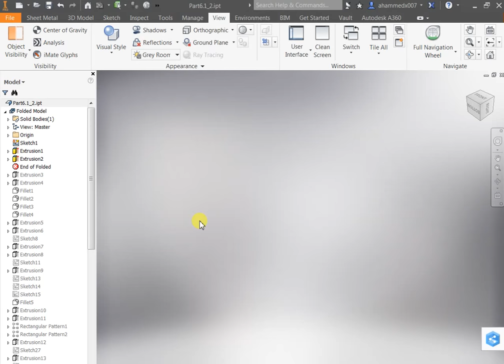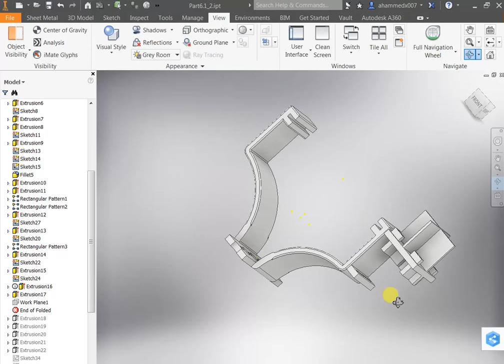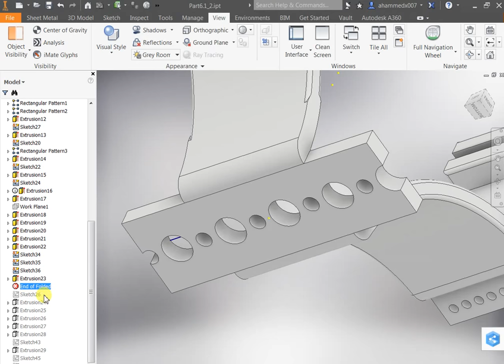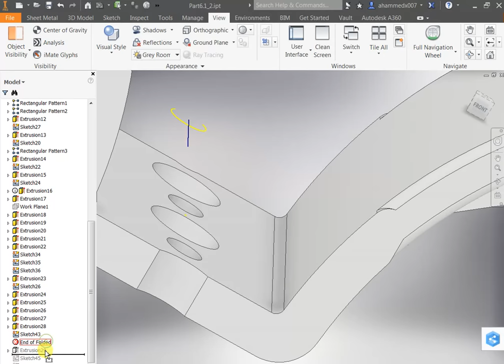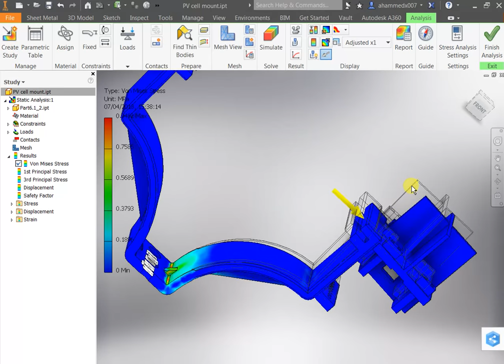IEblog#2-Solar tracker housing for HELIOCENTRIS A113CET1